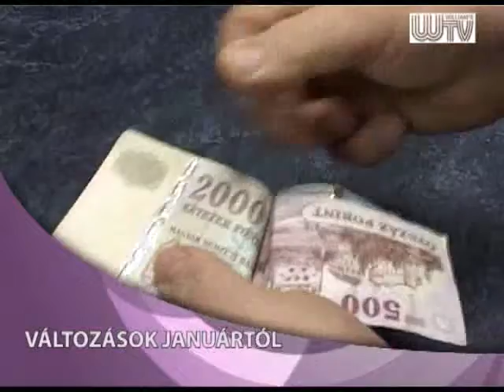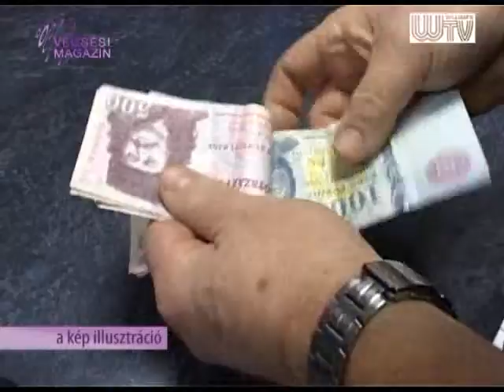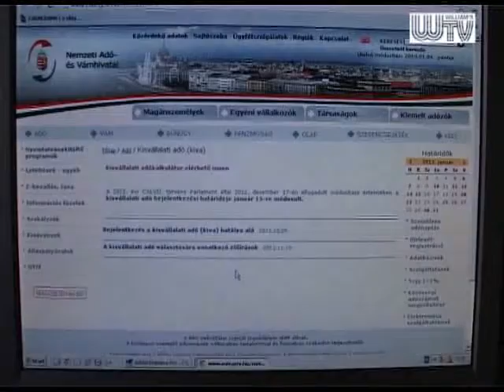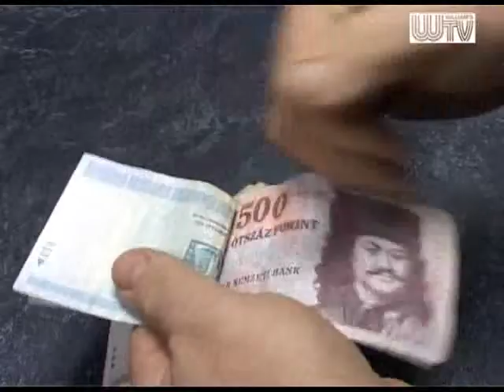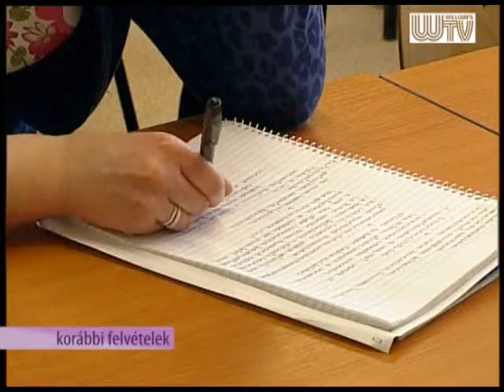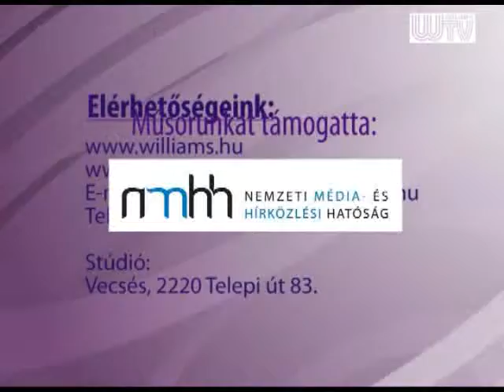Vecsési Magazin 2013.01.04.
Elkezdődött az újév. Ennek jelentőségét az egyház számára Dr. Huszka Mihály plébános mondja el.
    Számos területen hoz változást ez az év Magyarországon. Elmondjuk, mi mindenben lesz más az életünk 2013-ban.
    Kötelező chipeztetés és szigorúbb fajtamegjelölés a dokumentációkban. A kutyákat is érintik az új szabályok.
    Folytatjuk Névjegy című rovatunkat. Ezúttal a Wetschescher Nachtigallen Kórus egyik alapítójával, Gombár Mónikával ismerkedhetnek meg.
    Az Óév sem múlhatott el a Vecsési Hagyományőrző Zeneegyesület karácsonyi koncertje nélkül. Felidézzük az ünnepi dallamokat.
    2012 a vecsési ökölvívók éve volt. A versenyzők minden magyar bajnokságról éremmel tértek haza.
    Véget értek az ünnepek. A felszedett kilókkal szállhatnak harcba a fogadalmat tevők az edzőteremben.